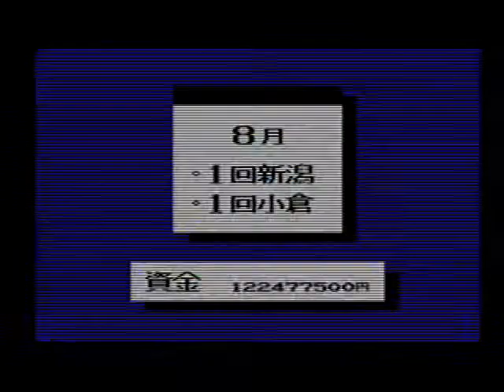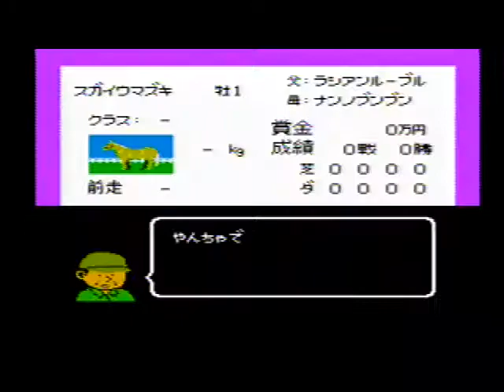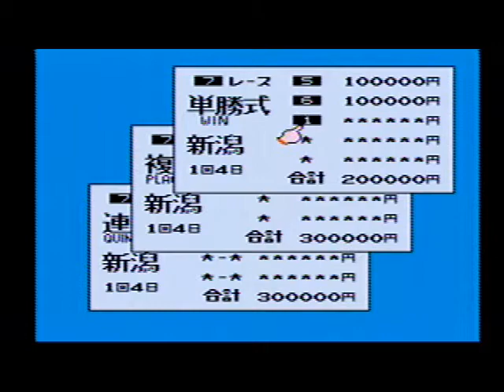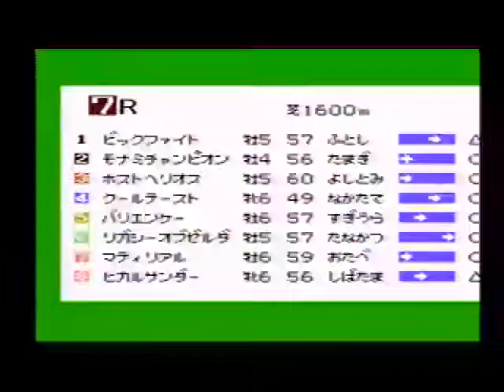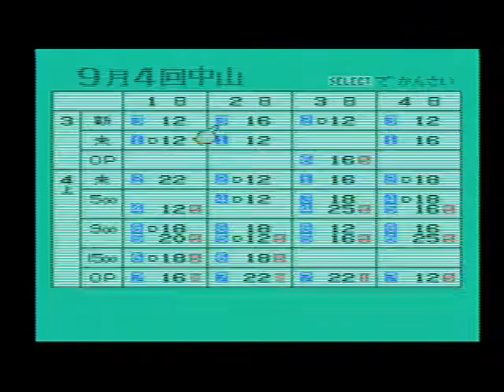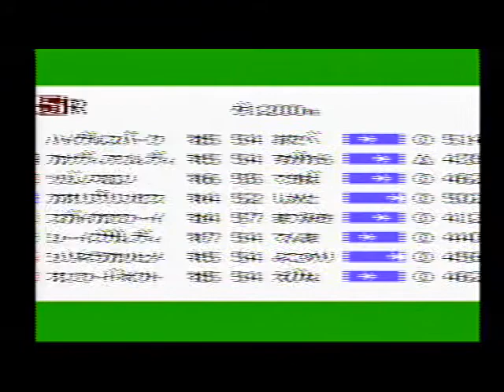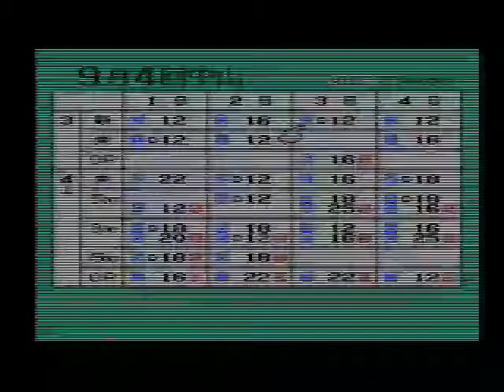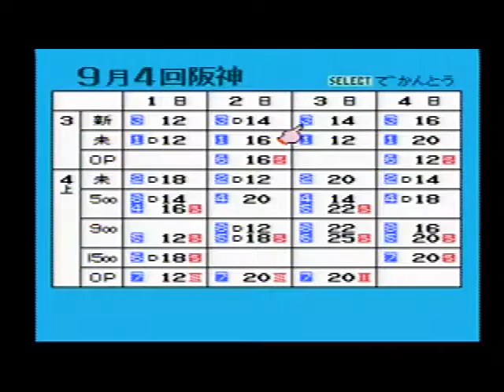DERBYSTALLION 【ダービースタリオン 全国版】 (96)